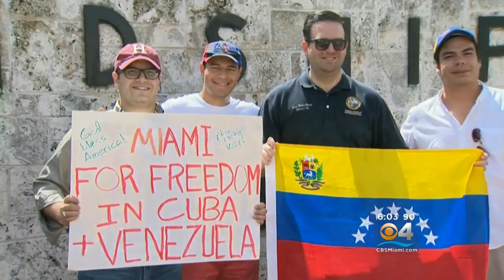Venezuela's National Constituent Assembly Boots Maduro Critic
CBS4's Carey Codd Reports